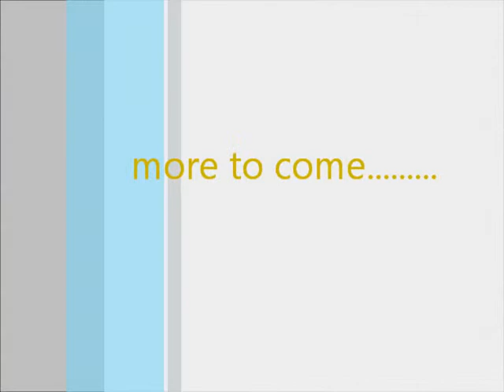Kaleb and Kassie go Ice Skating